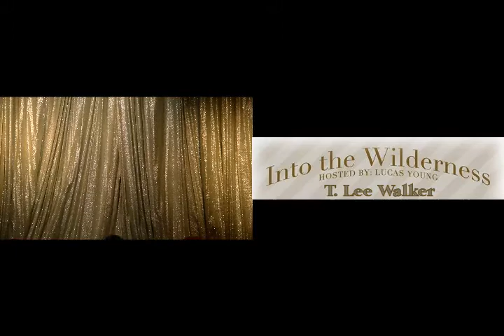Into the Wilderness -Part 2- January 23 2015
This month Lucas Young in association with The Moonshot Coup and Studio on 4th are proud to present ‘Into the Wilderness’ a showcase of Sound & Vision. We kick off our opening show with a wild crew featuring:

My Acoustic Heart, Spencer Kilpatrick and T. Lee Walker and The Bonfire Set

Into the Wilderness is not your traditional showcase, experience song sharing in a whole new way…

Recorded live at Studio On 4th in Reno January 23 2015